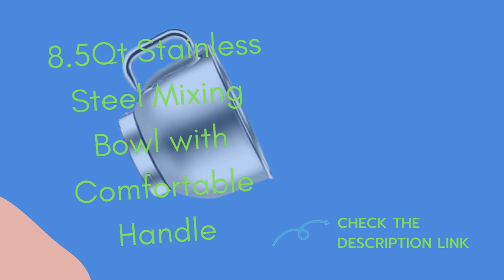COOKLEE 6 IN 1 Stand Mixer | Multifunctional Electric Kitchen Mixer with 9 Accessories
Product Description
COOKLEE High-Capacity Series Stand Mixer SM-1507BM
Planetary Mixing Action & 6-IN-1 Multifunctional
This SM-1507BM kitchen cook mixer has ten speeds, an 8.5-quart bowl, and it comes with a dough hook, a whisk attachment, a flat beater, and a splash guard. The bowl has a handle that makes it easy to attach and remove and easy to empty.
This stand mixer will have the functions you need at a cost that’s more affordable than the high-end models. It also has one extra: 2 power hubs turn your stand mixer into a culinary center. All necessary accessories included in the package.
Specifications:
Motor Power: 660W
Rated Voltage: 120V/60Hz
Dimension: 15.5" × 9.5" × 13"
Mixer Weight: 12 pounds
Packing weight: 24 pounds
Gear Material: Pure Copper
Power Cord: 52 inches

SM-1507BM Box Contains:
Stand Mixer
8.5Qt Mixing Bowl with Handle
Whisk
Dough Hook
Flat Beater
Splash Guard
Cookbook
Silicone Spatula
Accessories Included:
Pasta Roller
Meat Grinder
Sausage Stuffer
Slicer & Shredder
Cookie Presses
1.5L Juicer